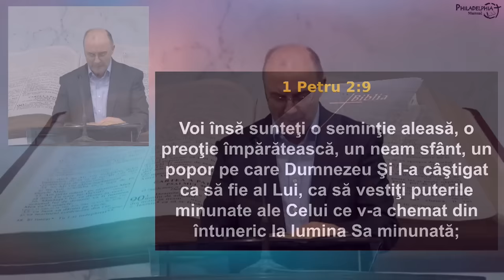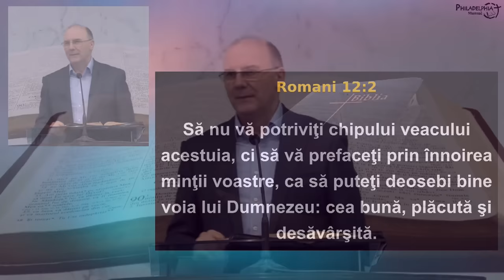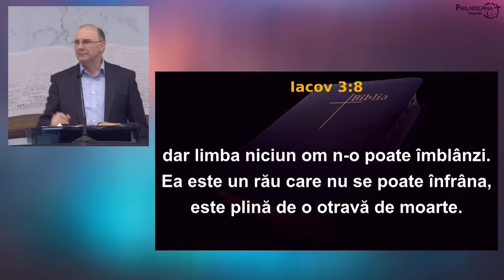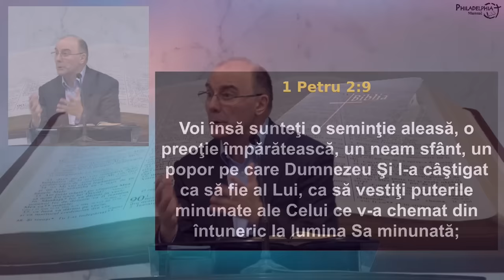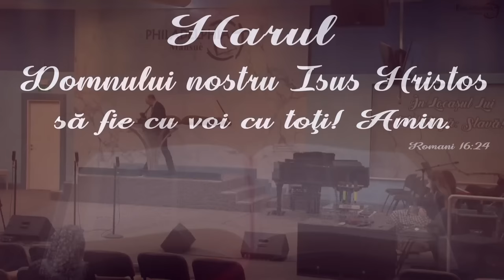Virgil Neagu - Chemarea la preoție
Biserica Philadelphia din Mansuè (TV), Italia - mesaj de încurajare și zidire spirituală, rostit de pastorul Virgil Neagu, în noiembrie 2023. Predici pentru vremuri grele